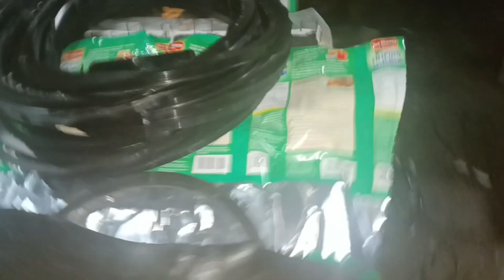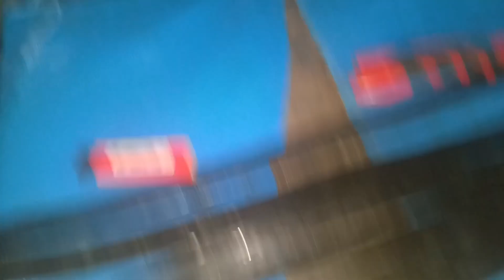Making rubber quad ring size 387mm X 366 mm X 116mm